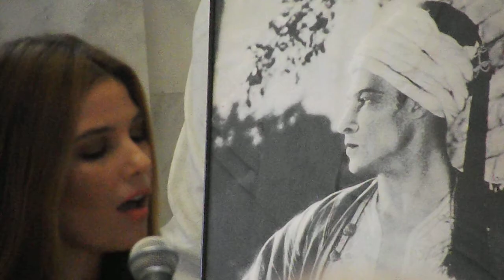"Shooting Star"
Taken at the 87th Valentino Memorial Service at Hollywood Forever Cemetery... this is the Wegter family singing their song "Shooting Star"